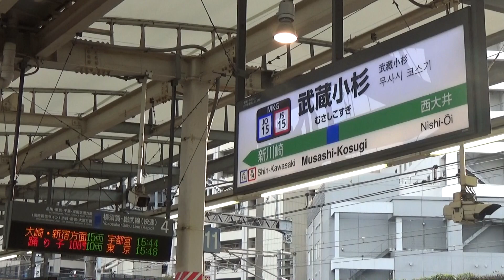【横須賀線経由!】185系 特急踊り子108号 東京行き 武蔵小杉駅発着シーン 2018.11.3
185系 特急踊り子108号 東京行き 武蔵小杉駅発着シーン 2018年11月3日(土･祝)撮影分です。

2018年11月3日(土･祝)、東海道線は川崎駅線路切換工事のため、10時頃～終電まで横浜駅で折り返し運転を行いました。また特急列車は経路が変更、横浜～品川は横須賀線経由となったため、特急踊り子の一部列車は武蔵小杉駅に停車しました。定期では見られない運用ということで、撮り鉄はもちろんこの日は音鉄の方も多かったですね。

※川崎駅 東海道線 線路切換工事(ホーム拡幅)に伴う列車の運休について (JR東日本 PDFファイル) …

★つくばエクスプレスまつり2018に行って来ました！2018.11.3 の動画は下記URLからどうぞ！
★【横浜止まり!】JR東海道線 川崎駅線路切換工事に伴う運転変更 横浜駅発着シーン集 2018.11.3 夕方 の動画は下記URLからどうぞ！

※三脚･一脚･脚立等は使用していません。

撮影日:2018年11月3日(土･祝)